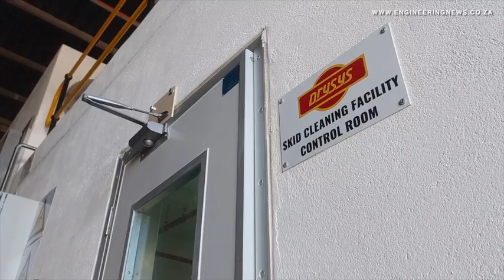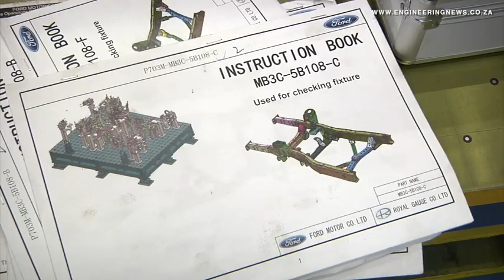Ford unpacks latest high-tech investments at Silverton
Vehicle manufacturer Ford Motor Company of Southern Africa has showcased new investments at its Silverton facility, in Pretoria, which are over and above an initial R15.8-billion that the company invested in the plant. The new investments aim to improve production efficiency, customer satisfaction and the rate of repairs per 1 000 vehicles.